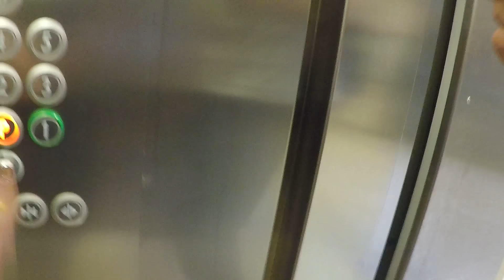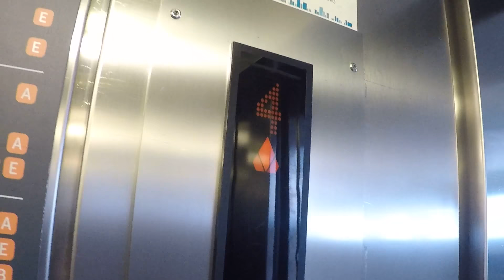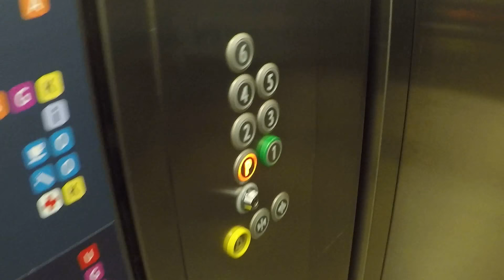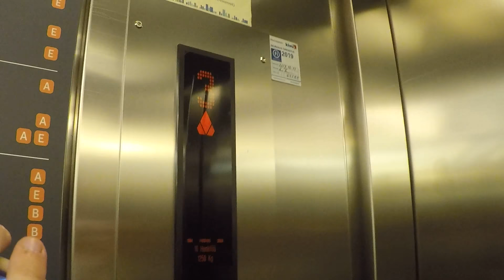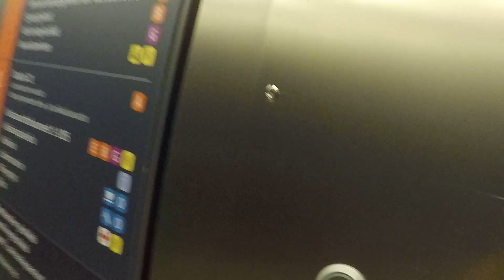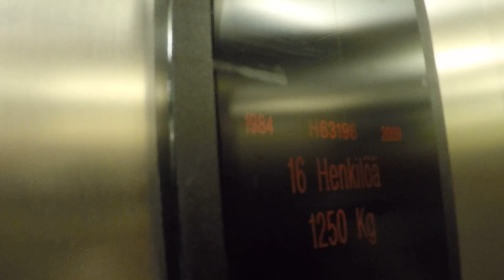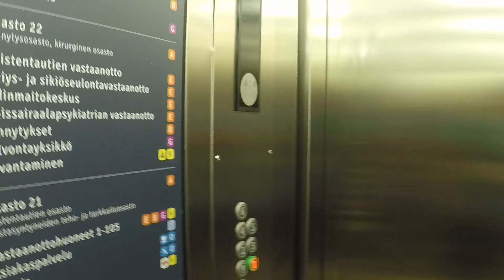1984 Kone (mb. Kone 2007) traction elevators at Hospital, Mikkeli, Finland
Filmed with Kaakkuri86 and FinnishLiftFilmer2005

Location: Hospital, Mikkeli, Finland
Brand/Moderniser: Kone/Kone
Installed/Modernised:1984/2007
Serials: Left: H 64295 Middle: H 64196 Right: H 63197
Type: Traction
Floors served: 8 ( (K), P, 1*, 2, 3, 4, 5, 6)
Fixtures: KSS 520
Capacity: 16 persons or 1250kg
Doors: 2 speed side opening